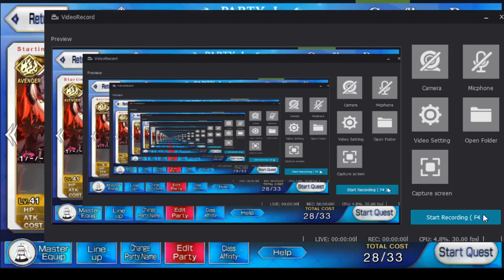Fate/Grand Order (NA) Prueba en PC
Aqui un video prueba jugando Fate/Grand Order en PC con el emulador nox player, asi que muy pronto llegando a la 2da singularidad sera la serie con la cuenta de Jealter.

Here a video test playing Fate / Grand Order on PC with the nox player emulator, so very soon arriving at the 2nd singularity will be the series with the Jealter account.